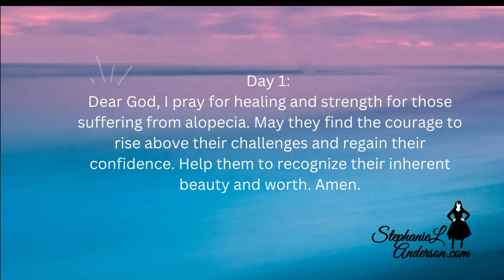Alopecia Prayer Day 1 | StephanieLAnderson.com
We are thrilled to announce the launch of a truly special project, "30 Days of Alopecia Prayers," starting TODAY November 1st! 💜Join us!

Day 1: Dear God, I pray for healing and strength for those suffering from alopecia. May they find the courage to rise above their challenges and regain their confidence. Help them to recognize their inherent beauty and worth. Amen.

Join us on the Trinity Lace Wigs Facebook and Instagram pages @TrinityLaceWigs as we embark on an incredible journey to uplift and support those affected by alopecia. This initiative aims to create a powerful community where we can come together, using the strength of prayer, to empower individuals battling alopecia and celebrate their unique beauty.